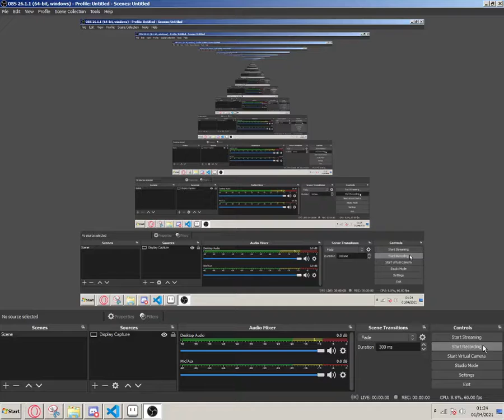BETTER AI TEST